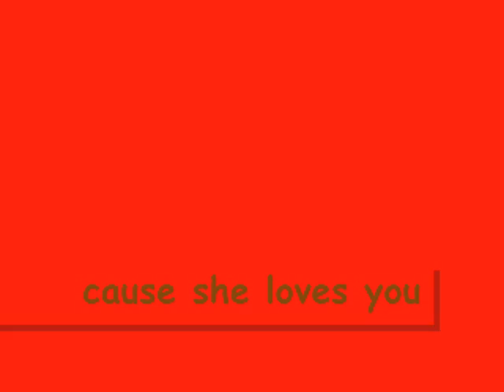9a christmas mooovie for paulie